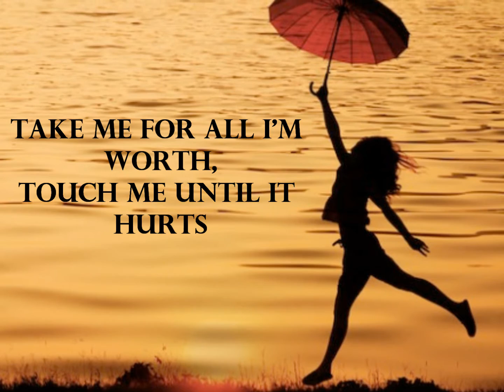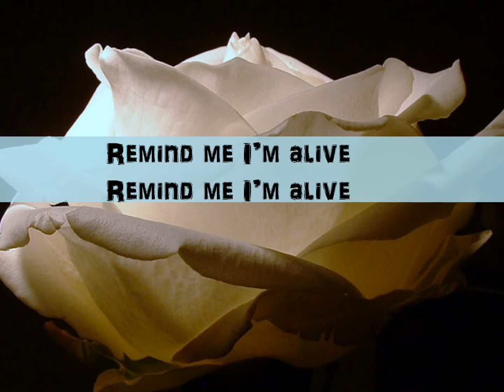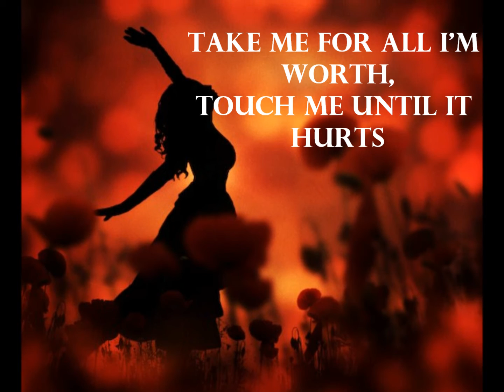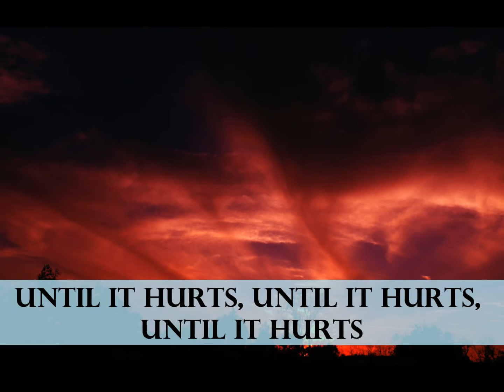Fransisca Hall - Until It Hurts (Lyric Video)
Track: Until It Hurts
Artist: Fransisca Hall

*Song featured on 'Pretty Little Liars'* / On-screen lyrics / Lyric Video / HD / High Definition

Lyrics:

Undress these beautiful lies
Blind me with animal eyes
Carve your heart into mine

Brush me with venomous lips
Tear me to passionate strips
Stir up the beast inside

(I am)
Take me for all I'm worth
Touch me until it hurts
Until it hurts
Until it hurts
Until it hurts
Until it

Rush of your chemical light
Your fingers cut like a knife
Remind me I'm alive

Taste of your poisonous tongue
Cut of your razor sharp touch
Ashes and dust to dust

(I am)
Until it hurts
Until it hurts
Until it hurts
Until it

Until my body burns
Love me until it hurts
Until it hurts
Until it hurts
Until it hurts

Come closer, come closer, come closer, come closer inside

(I am)
Until it hurts
Until it hurts
Until it hurts
Until it